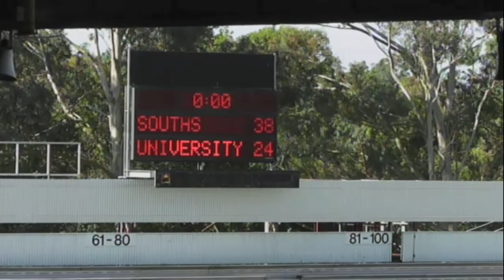SOUTHS 5th Grade Final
Souths Rugby Union 5th grade premiers. Grand Final vs Uni.